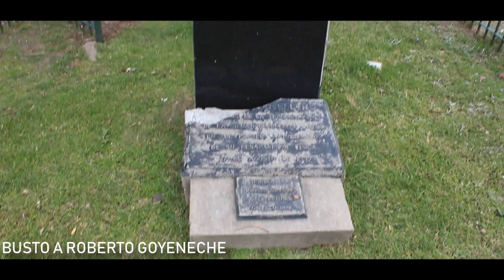Plaza República del Uruguay - Bs.As.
Recorrimos la plaza República del Uruguay, ubicada en el barrio porteño de la Recoleta. En esa plaza se encuentra el monumento a Artigas y anteriormente se encontraba el estadio de River Plate